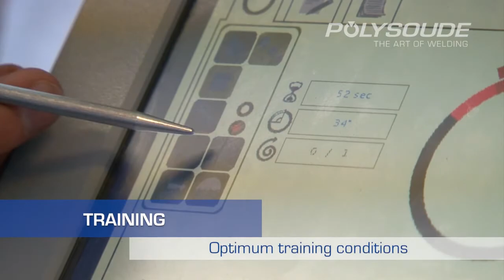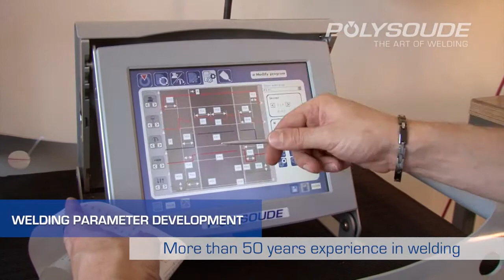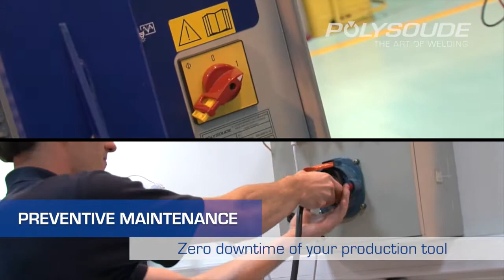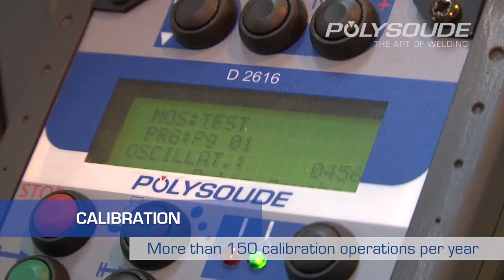Polysoude Related Services Presentation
The services which POLYSOUDE offers are based on technical skills and the ability to meet customer requirements. We provide services at every level, with the sole aim of guaranteeing the availability of customer equipment, thereby maintaining your productivity.

Here are just some of our services :
- Tailored training and professional support programmes
- Support during production start up
- Development of welding parameters
- Extensive stock of spare parts, available without delay
- Preventive maintenance
- Highly responsive after sales service,
- Rental equipment to overcome production traffic, or to test new products
- Retrofitting existing installations
- Professional technical support during the complete lifetime of your equipment, ensuring maximum benefit from your equipment.

POLYSOUDE BY YOUR SIDE, WHEREVER YOU ARE!